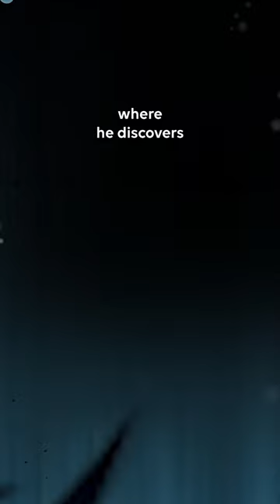A new series from the Creator of Omniscient Reader?! | The World After the Fall on WEBTOON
About WEBTOON:
We are a creator first, story driven platform that gives storytellers the tools to bring their boundless imagination to life. Get in on the latest original webcomics ranging from romance, comedy, action, fantasy, horror, and more—made just for WEBTOON™.

You got me at Omniscient Reader...